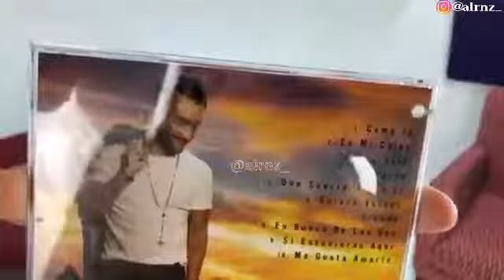LUCIANO PEREYRA - Entrevista - TeleUrban - México 2019